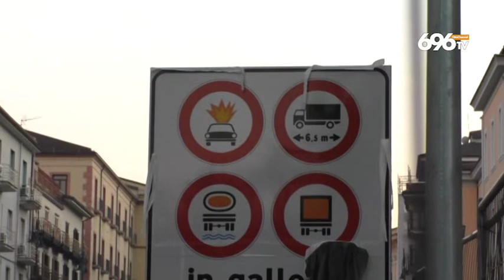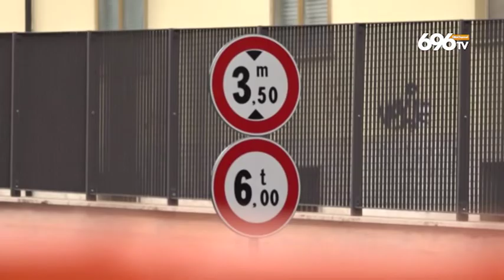Tunnel, svolta vicina ma l'opera fa discutere